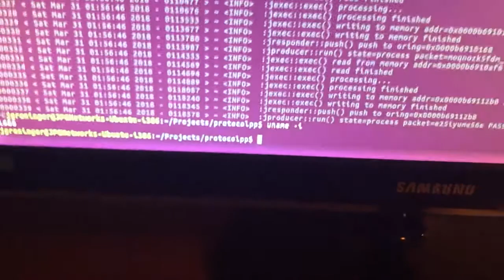Protocol++ 32-bit Build Regression Run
Protocol++ 32-bit Random Regression for the encryption, authentication, and protocol library